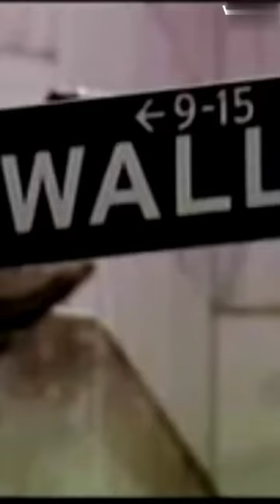"The Great Depression"in one minute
The Great Depression was a devastating economic crisis that lasted from 1929 to the late 1930s. It began with the stock market crash in October 1929, which wiped out billions of dollars of wealth and triggered a chain reaction of bank failures and business closures. Unemployment rose dramatically, reaching 25% in the United States, and many families were unable to make ends meet. Governments struggled to respond to the crisis, and in many countries, the depression led to social unrest and political instability. Despite efforts to stimulate the economy, such as increased public works spending and support for the banking sector, the depression persisted until the start of World War II, which helped to jump-start the global economy. The Great Depression had far-reaching impacts and remains a cautionary tale about the importance of economic stability and regulation. Its legacy can still be felt today in the policies and practices of governments and central banks around the world.